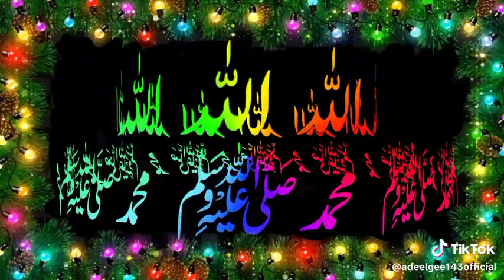Saeed Akhtar ( Subah Bakhair Channal ). ShabBakhair